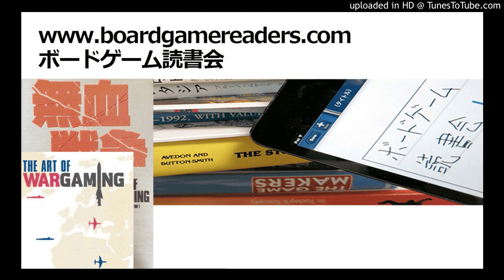ボードゲーム読書会『無血戦争』採録（第9回）